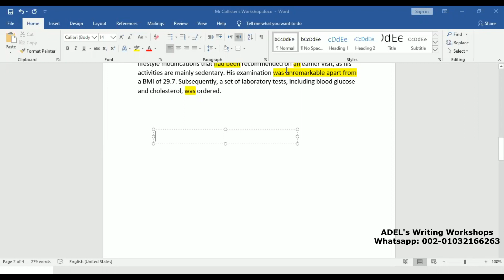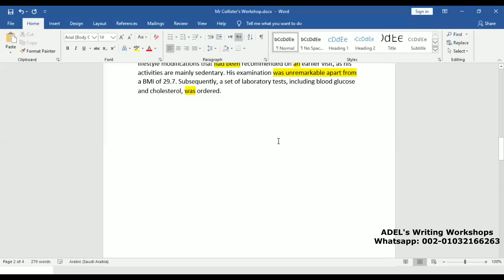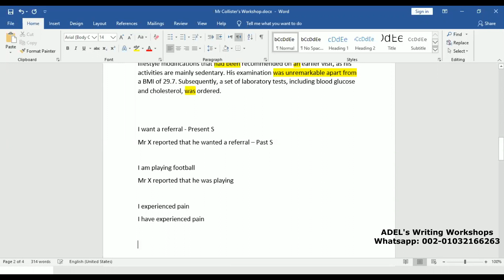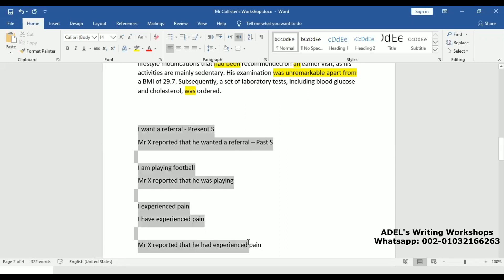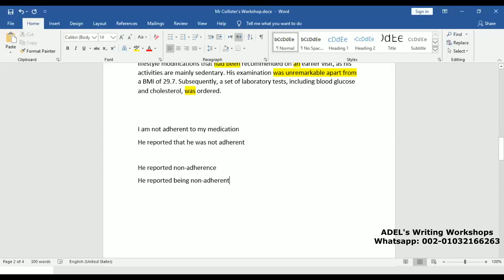ADEL's OET Writing Workshops - Reported Speech